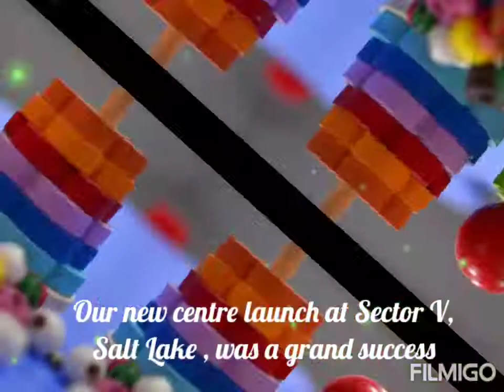Bubble Blue : Sector V Centre Inauguration on 09082019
The first and only day care centre at Sector V. Its been a long requirement of the corporates located at offices. Our 7th branch at Anaya Chambers, Ground Floor, 38/5 GN Block, Saltlake, Kolkata 700091